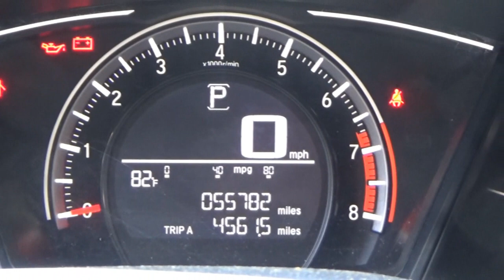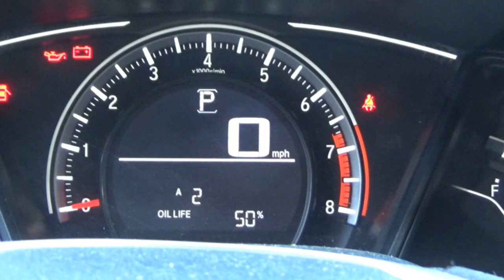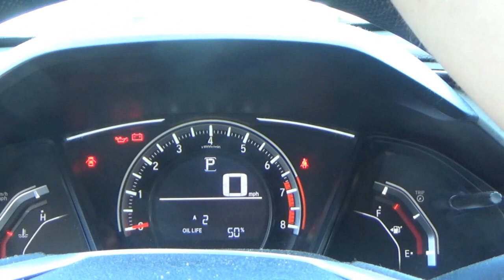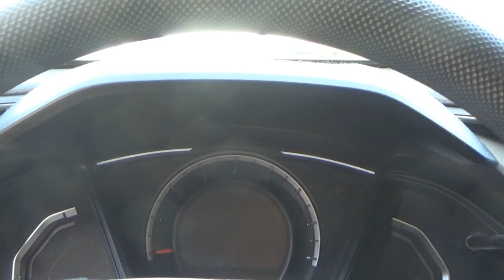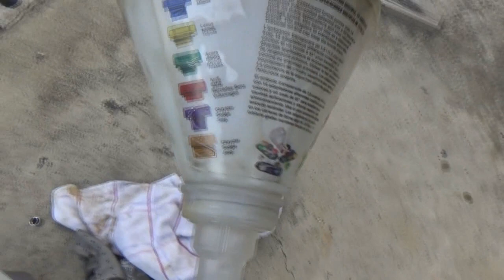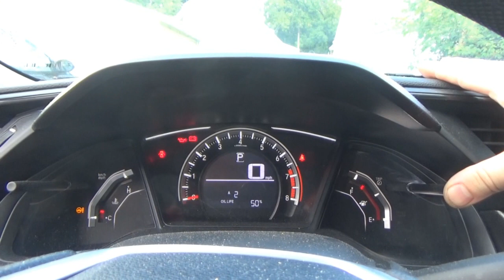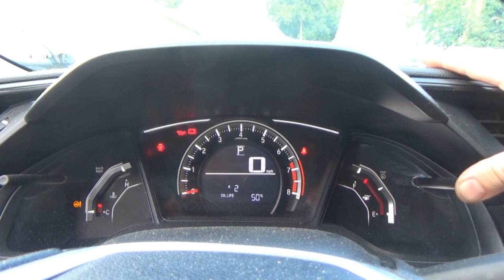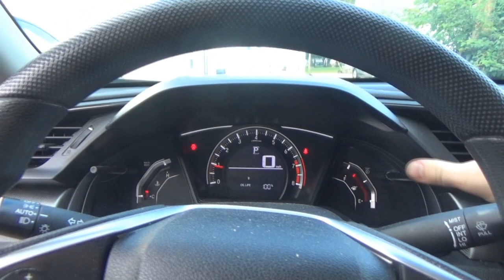MV 382 - "The 2017 Honda Civic Oil Change (2016-2021 Generation)"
In today's vlog, we will perform our first ownership oil change on the 2017 Honda Civic LX. If you're using this video as a "how-to", this procedure is pretty standard across all 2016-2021 generation Honda Civics. However, please verify your correct engine size and oil capacity accordingly.